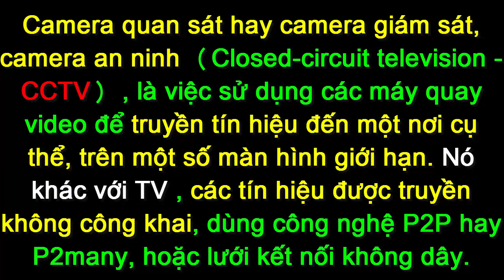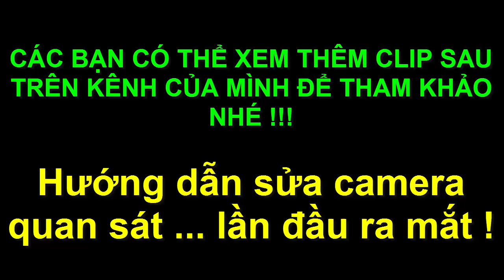Camera Hikvision - Khám phá bên trong Camera Hikvision - Full HD giá rẻ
- Video hướng dẫn cách tháo chiếc camera HIKVISION, chi tiết các linh kiên bên trong dành cho anh em thích khám phá hay muốn tìm hiểu , sửa chữa camera quan sát nhé ...